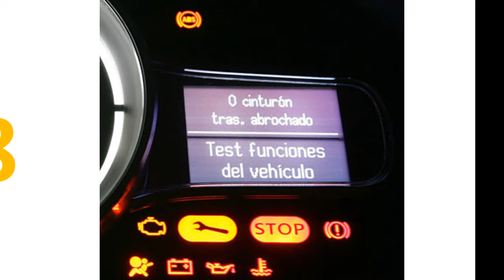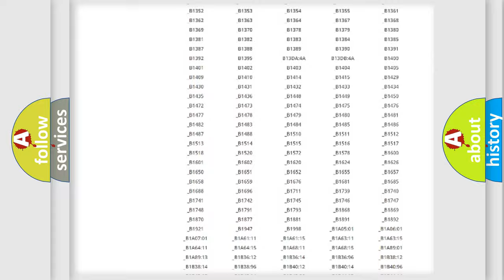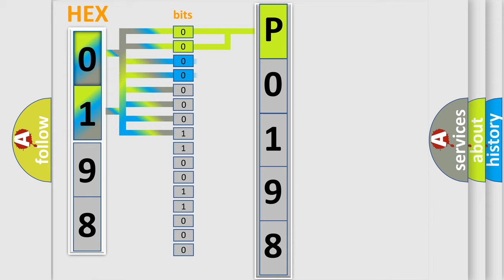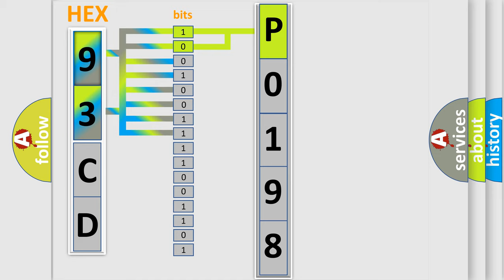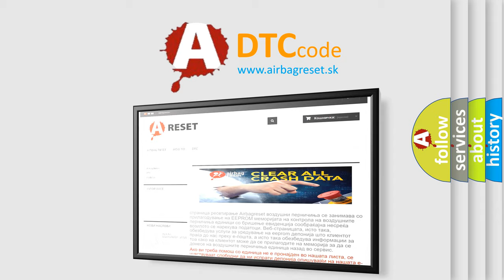DTC Saab P0198 Short Explanation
Contents:
0:21 Basic DTC analysis according to OBD2 protocol standard.
1:48 Insight into programming
2:58 A diagnostically understandable description of the Diagnostic Trouble Code
3:05 Basic error definition

Make:
Saab
Code:
P0198
Definition:
G Sensor Signal
Description:
Abnormal longitudinal G sensor output signal.Hill start assist does not operate.
Cause:
 Poor contact of connector between VDCCM&amp; H or U and yaw rate &amp;G sensor Faulty yaw rate &amp;G sensor Faulty VDCCM&amp; H or U